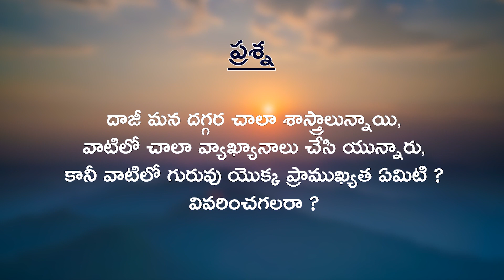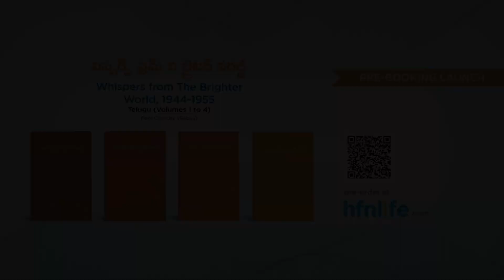Importance of Guru - Aastha TV Series(Telugu Subtitles) | Heartfulness Telugu